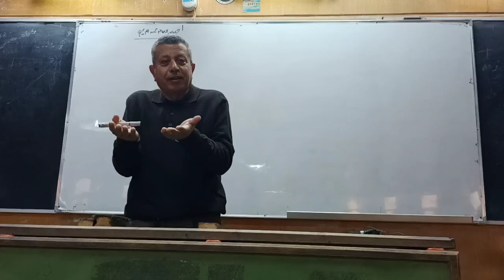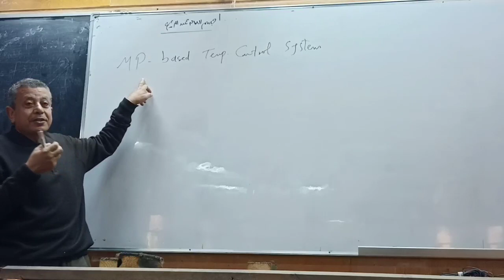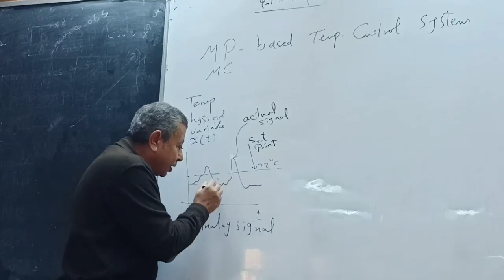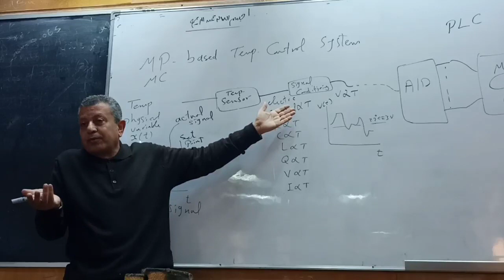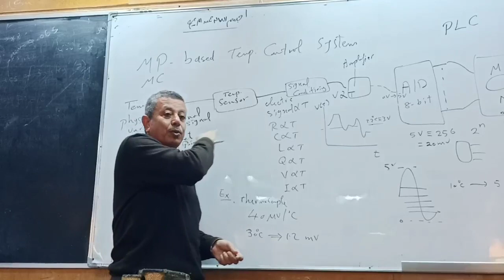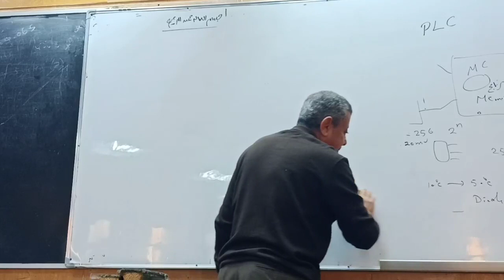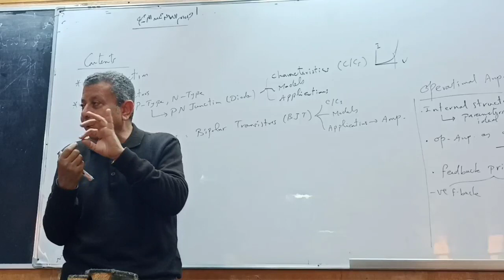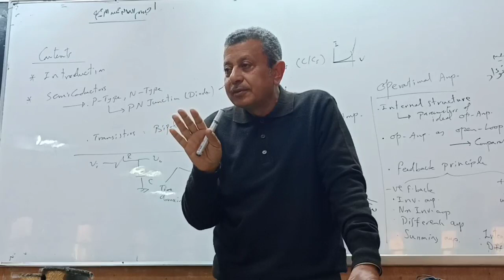Lec 1| introduction to electronics and operational amplifier